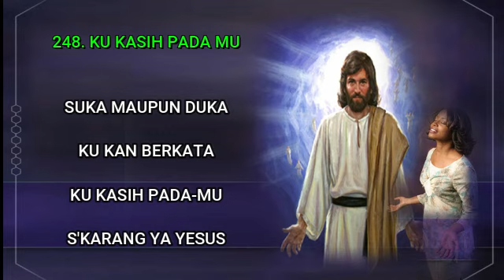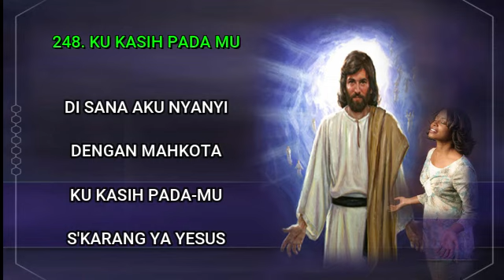LAGU SION NO. 248. KUKASIH PADA-MU - EDISI LENGKAP 525 (INSTRUMENT DAN LIRIK)